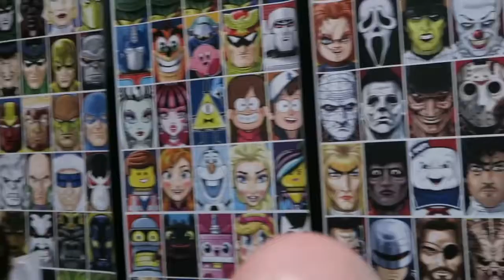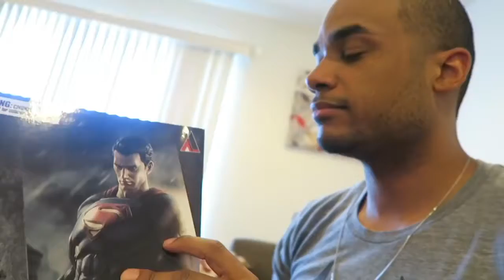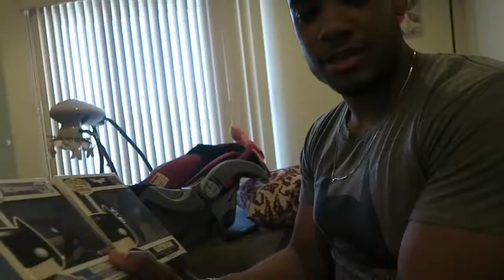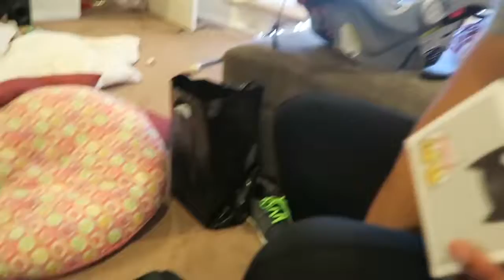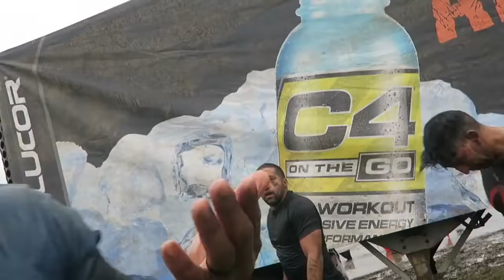Vlog 47 I OVERCOME ALL FEARS! | TOUGH MUDDER 2016